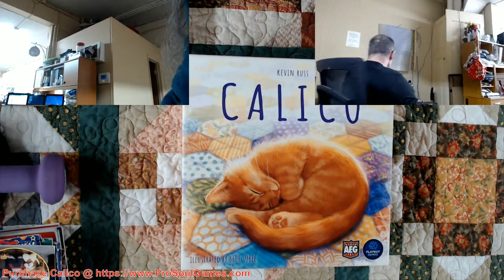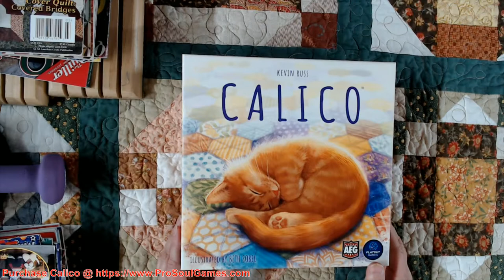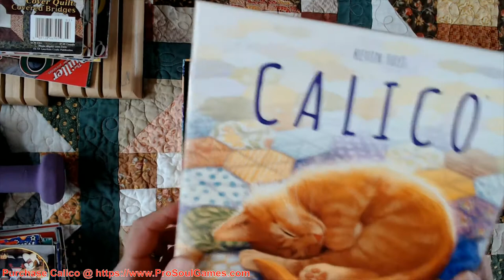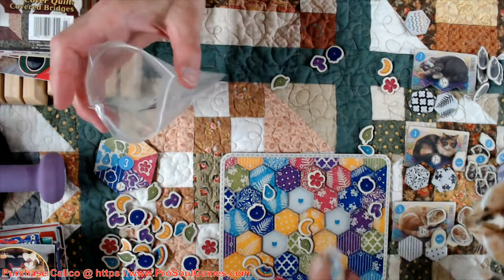Live Playthrough of Calico board game, featuring ProSoul Games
Not our usual content, but the game features Cats and Quilts, so it is appropriate for a quilt shop that is also a foster kitten home.